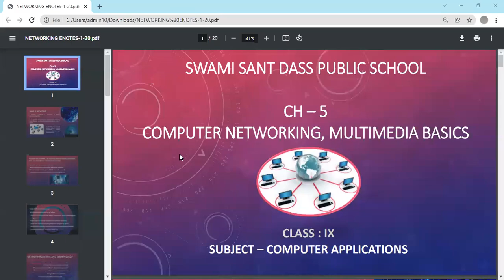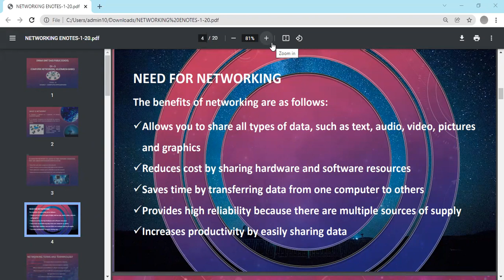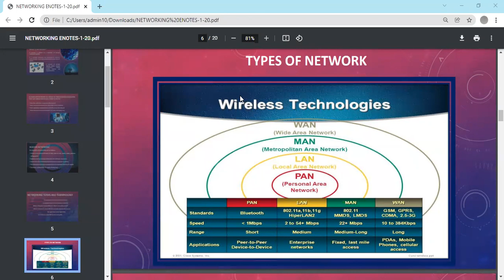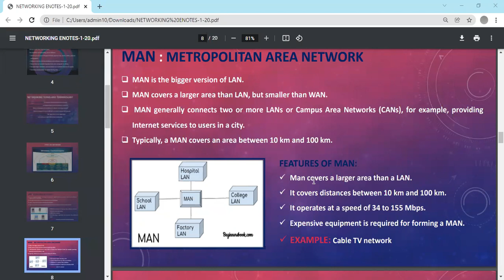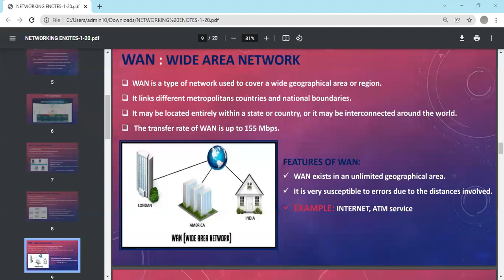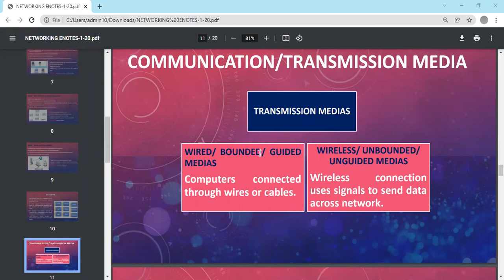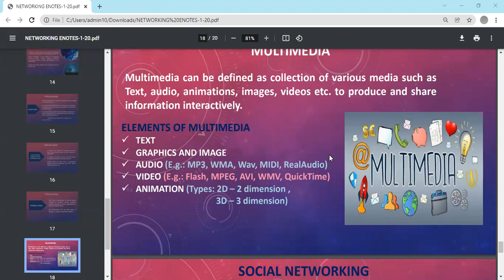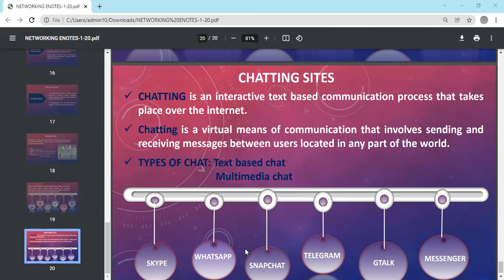01-02-22_CLASS IXB_COMPUTER